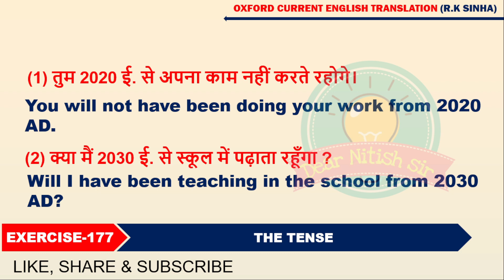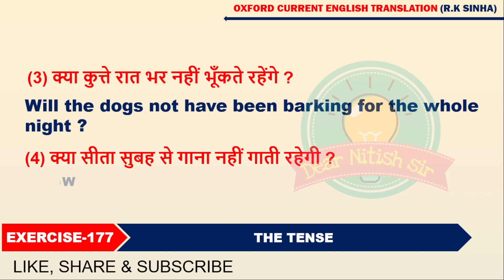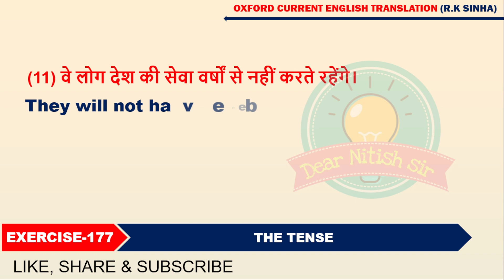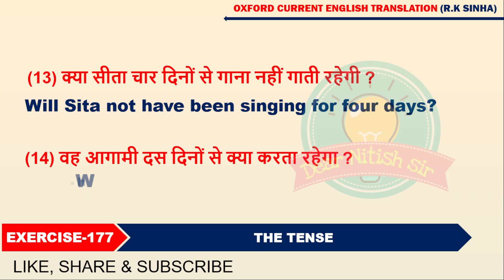Exearcise - 177 | Oxford Current English Translation